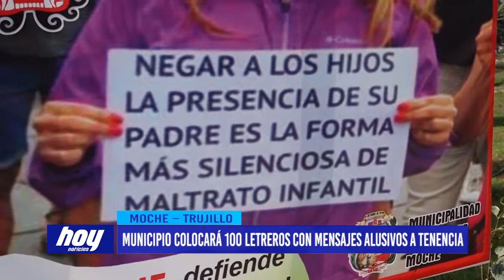Municipio colocará 100 letreros con mensajes alusivos a tenencia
La municipalidad distrital de moche ha iniciado la colocación de carteles con mensajes alusivos a la tenencia de hijos. Según personal de apoyo de la demuna instalarán cien en diversos puntos.